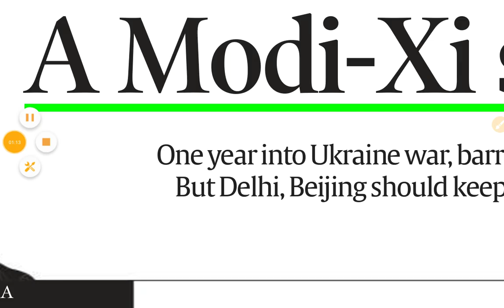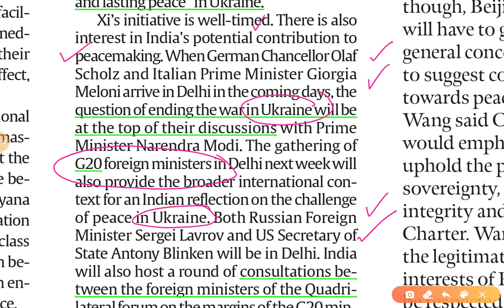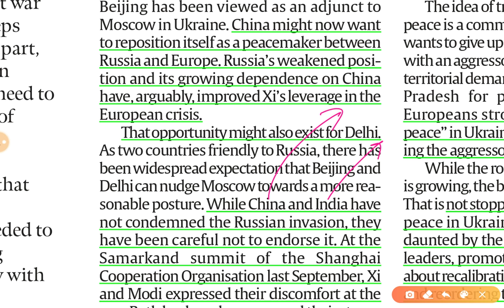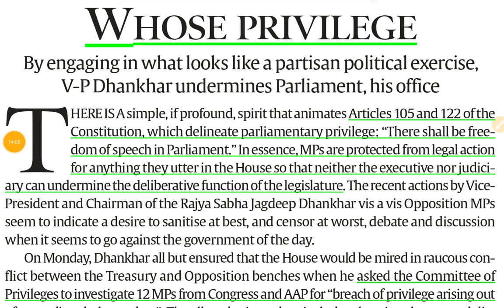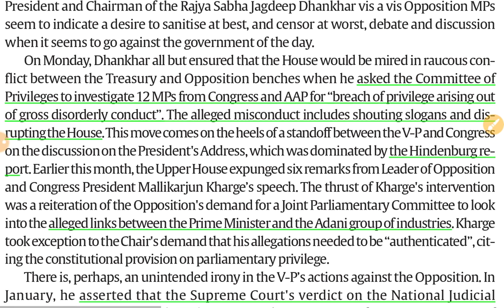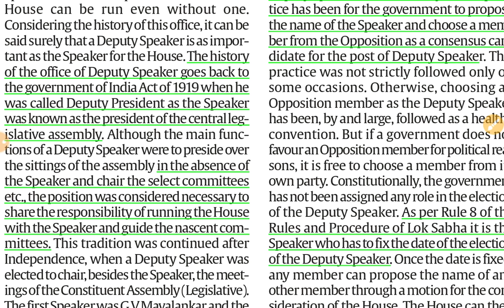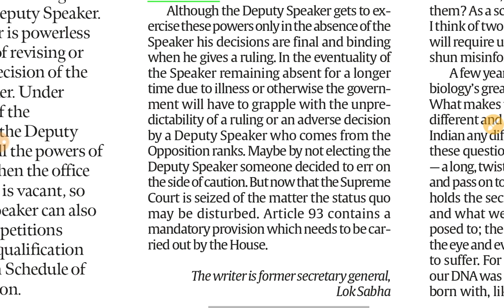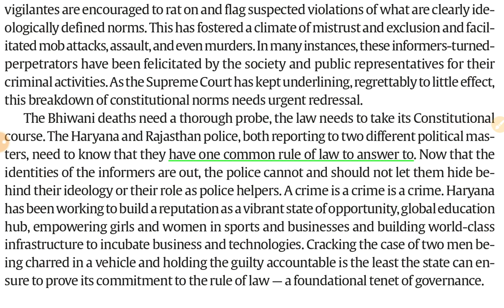22nd February 2023 | Gargi Classes The Indian Express Editorials & Idea Analysis | By R.K. Lata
Topics-
The Indian Express Editorial
1. Modi-Xi Solution GS 2
2. Parliamentary Privileges GS 2
3. Lok Sabha Deputy Speaker GS 2

The Indian Express and the hindu Newspaper Analysis 22 February,

22 February 2023| Indian Express editorial analysis | The Hindu Editorial  Analysis | The Hindu Editorial Discussion | Indian Express Editorial Discussion | Daily Indian Express Editorial Analysis in Hindi | current affairs for UPSC CSE/IAS |  Daily current affairs for RPSC RAS by Gargi classes.

2. Indian Express News and Explained Analysis & Important Topics 2022:-